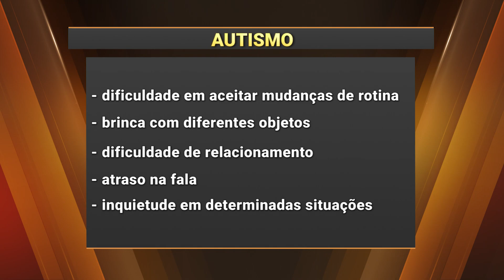No Brasil, autismo atinge cerca de 2 milhões de pessoas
Ontem (03) foi comemorado o Dia de Conscientização sobre o Autismo, que no Brasil atinge cerca de 2 milhões de pessoas. Em Campo Grande, a data está sendo lembrada durante a semana toda.